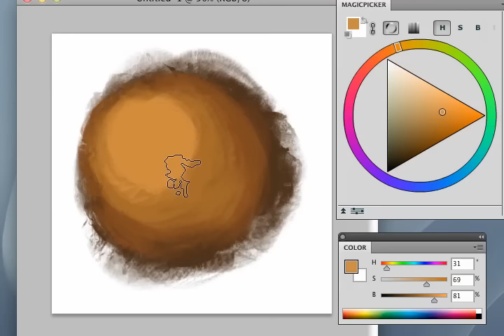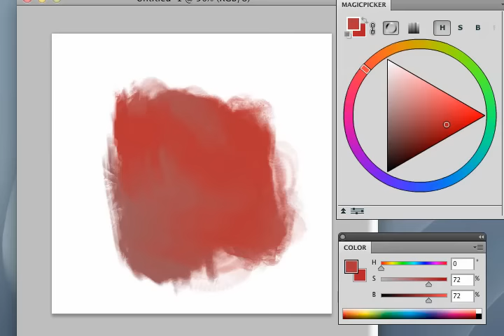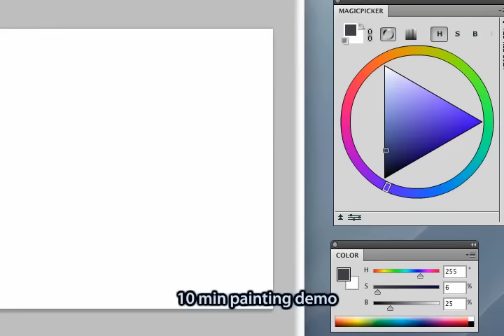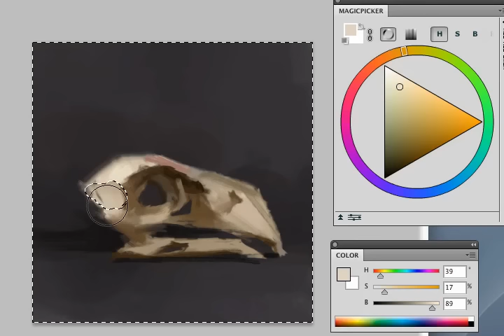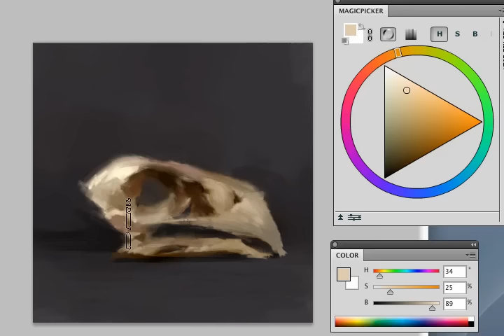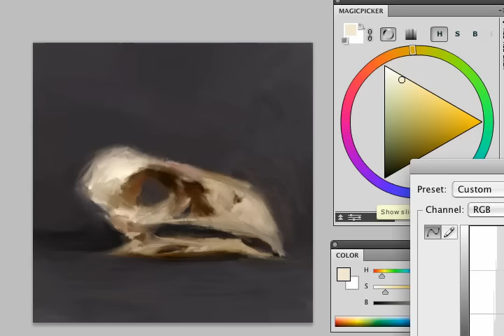Color wheel in Photoshop CS3/CS4/CS5/CS6/CC/CC2014: Magic Picker extension panel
MagicPicker is an awesome extension for Adobe Photoshop. It allows you to use all benefits of color wheel and something more.
Song by Tunng